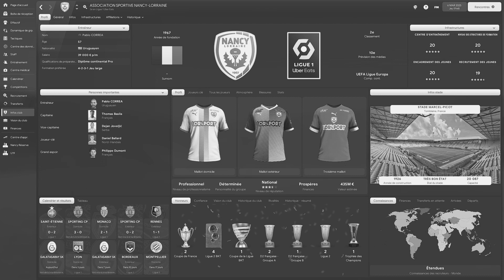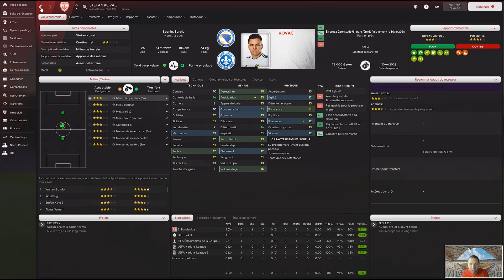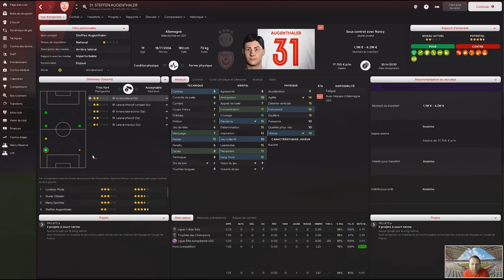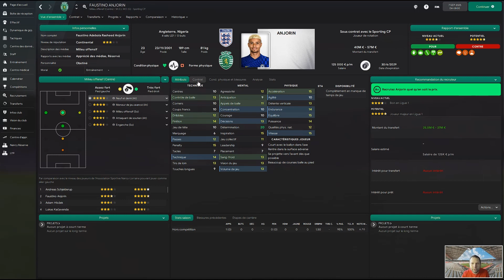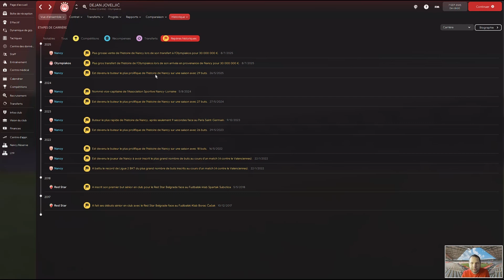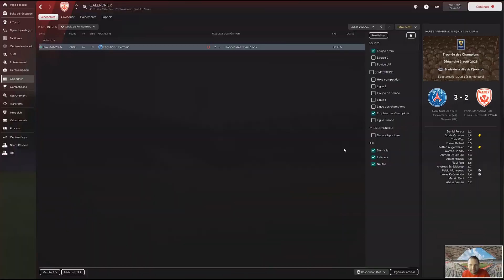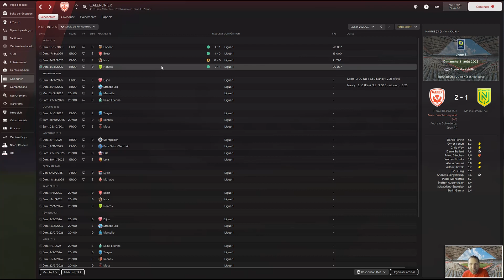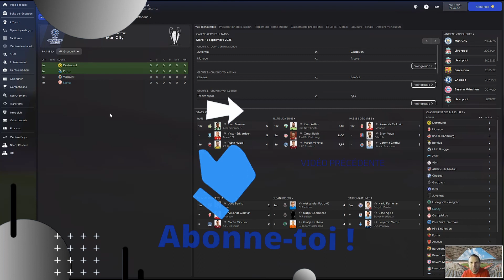FM22 carrière As Nancy Lorraine #5 | épisode 15 - merci Dejan!!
Carrière sur As Nancy Lorraine.

Objectif 10 ans:
🏆 Remporter un maximum de trophée nationaux et internationaux
🔎 Transferts uniquement par la cellule de recrutement
🎯 Avoir des gros joueurs formé au club

bilan saisons:
📑 1ère année / 2éme de ligue 2 ( montée en ligue 1), finaliste CDF.
📑 2ème année/ 2éme de ligue 1 ( qualif LDC), 1/2 finaliste CDF.
📑 3ème année/ 2éme de ligue1 ( qualif LDC), 3éme de LDC, 1/2 finaliste Europa League, 8éme finale CDF.
📑 4ème année/ 2éme de ligue1 ( qualif LDC),2éme de LDC, 1/4 finaliste LDC, 8éme finale CDF.